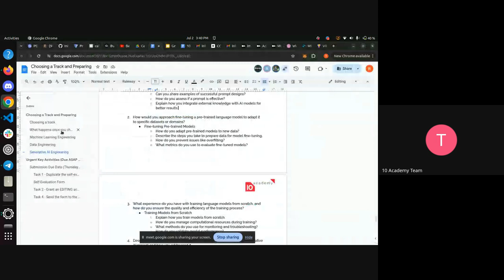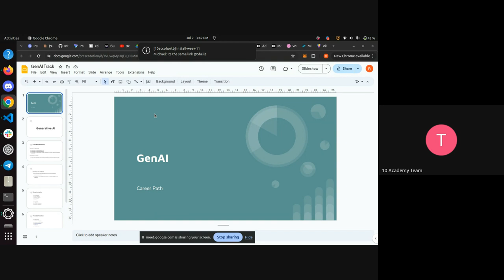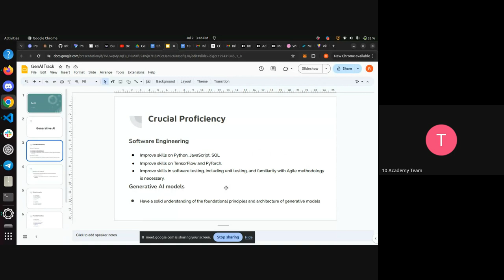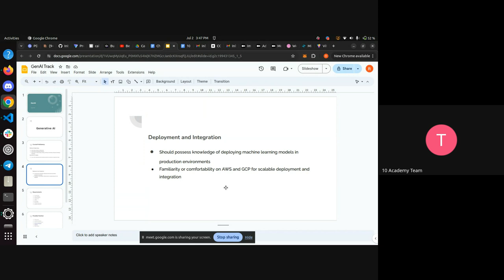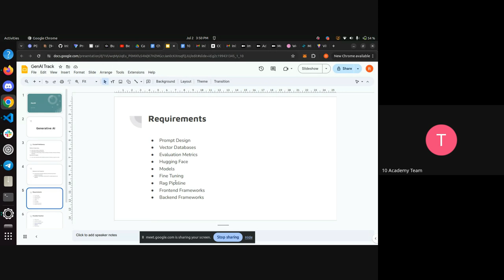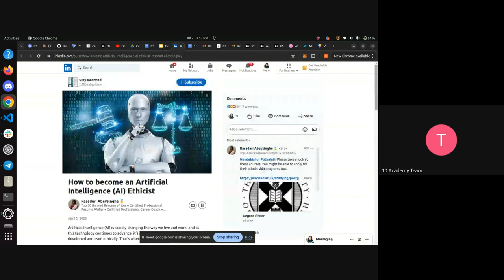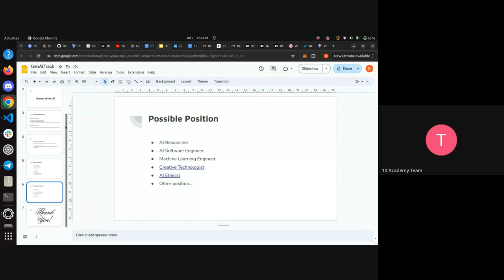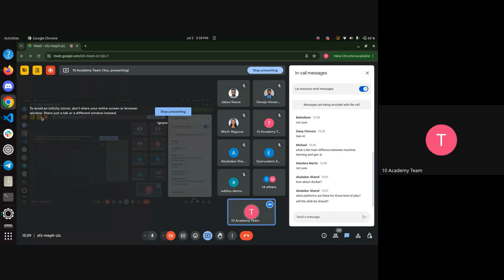Cohort B W11D2, Tutorial 2